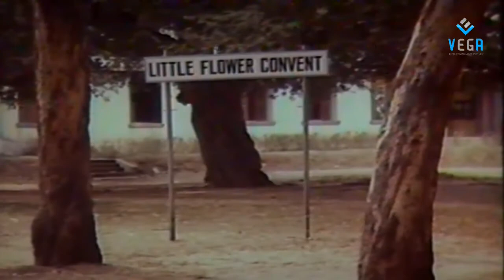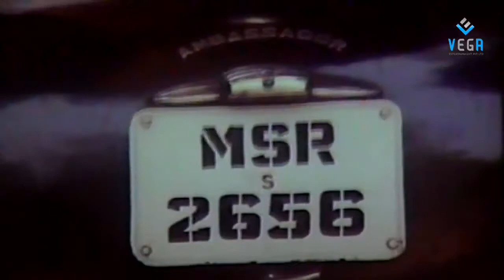Neengal Kettavai Movie Best Scene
Watch Neegal Kettavai Tamil Movie Scenes
Starring : Thiagarajan, Bhanu Chander, Archana, Silk Smitha
Director : Balu Mahendra
Producer : Filmco
Music Director : Ilaiyaraaja